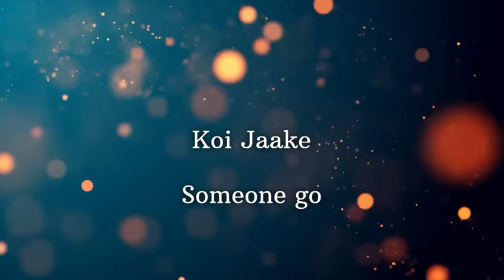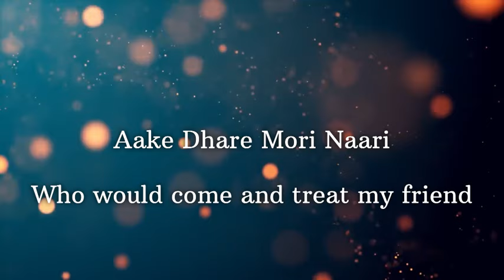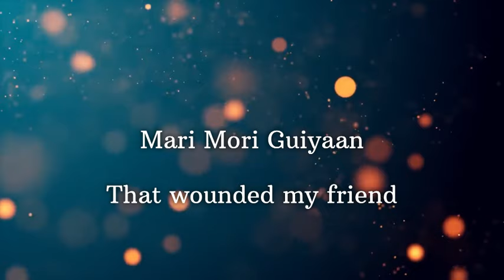Nazariya Ki Maari - Heeramandi | Hindi Lyrics with English Translation | Sanjay Leela Bhansali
Song Title: Nazariya Ki Maari
Composition: Sanjay Leela Bhansali
Lyrics: Traditional
Arranged By: Raja Pandit
Singer: Madhubanti Bagchi
Programmer: Vijay Ladekar
Rhythm Programmer: Swaranjay Dhummal
Tabla: Sanjiv Sen
Guitar: Raja Pandit
Harmonium: Pradeep Pandit
Sarangi: Sangeet Mishra
Sitar: Bhagirath Bhatt
Shehenayi: Yogesh More
Recordist: Kunal
Recording Studio: Sonic Bliss Studio
Song Mixing &amp; Mastering: Rahul M Sharma